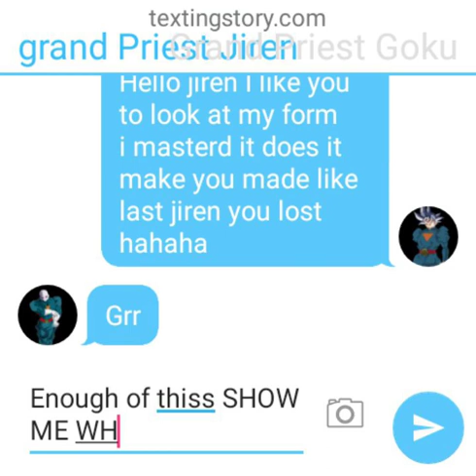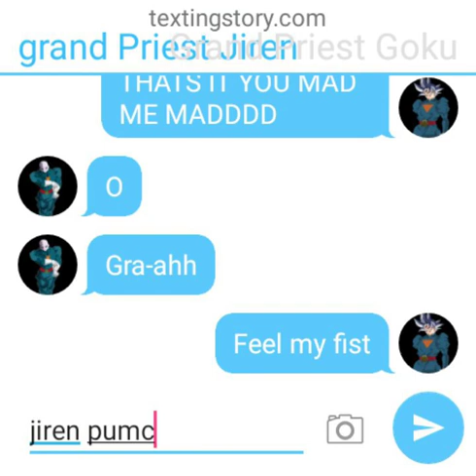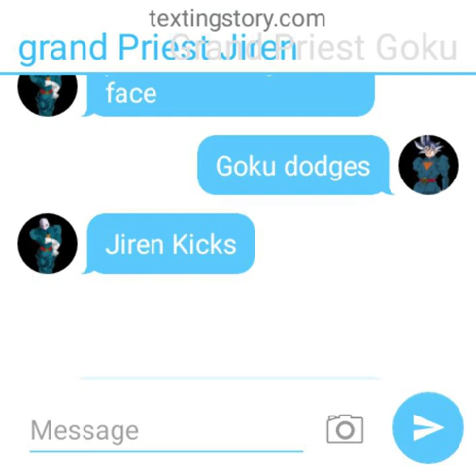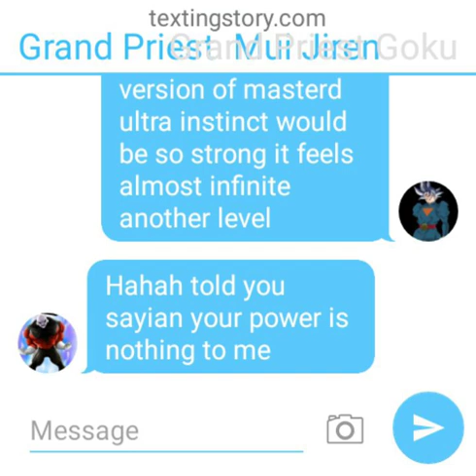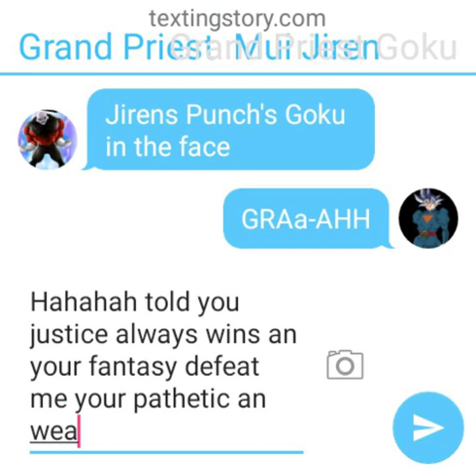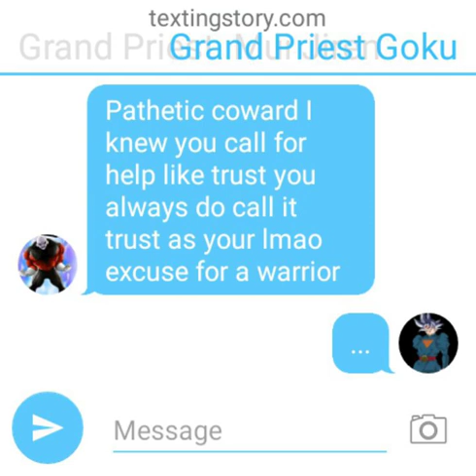Grand priest goku meets jiren Grand priest mui part 2